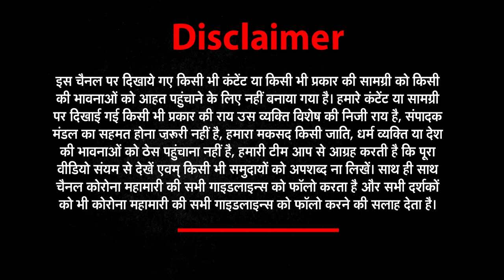जैसलमेर (Jaisalmer) जानिए अजीबो-गरीब स्कूल की कहानी | NEWs World India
About Channel► News world india Uttarakhand is one of India's leading Hindi news channel and can be watched live on YouTube. News Uttarakhand news channel is a part of NI digital media pvt ltd.Topics such as politics, education, health, environment, economy, business, sports, and entertainment are covered by this channel. The channel gives nationwide coverage.
The School Building Has Been Carved Entirely Out Of Local Jaisalmer Sandstone
About This Video Know the story of Jaisalmer's strange-poor school
Tucked in the very secluded expanses of Jaisalmer’s Thar desert, lies an oval-shaped ochre-hued building that will strike every bit of your awe. The architectural masterpiece comes with a glorious purpose, and that’s woman empowerment. The structure is a school in actual, designed by New York-based Diana Kellogg Architects and commissioned by US NGO CITTA. The Rajkumari Ratnavati Girls’ School aims to impart education to over 400 girls belonging to the below poverty line population of the remote Thar desert region.